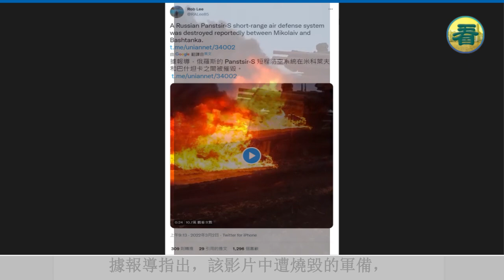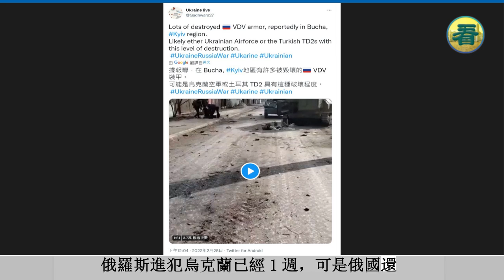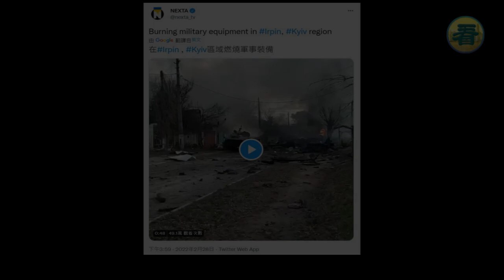【時事追蹤】(字幕版) 俄導彈系統在烏克蘭境內遭催毀，39億全燒光！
《烏克蘭獨立新聞社》透過了Telegram帳號公開多則影片和照片，在影片中有一輛車身明顯寫著「Z字」的俄國鎧甲系統起火，據稱是遭到攻擊被催毀的。

據報導指出，該影片中遭燒毀的軍備，就是俄羅斯鎧甲（Pantsir-S）近程彈砲防空系統，其造價高達1.4億美金（大約新台幣39億元）。該輛鎧甲系統原本要自尼古拉耶夫（Mikolaiv）開往巴希坦卡（Bashtanka）的，竟沒想到在過程中竟被攻擊而遭摧毀。…

圖片來源：看中國網站或視頻 / 網絡截圖 / 網路圖片 / 香港政府新聞網 / 看中國合成圖片 / 維基百科 / 公有領域
短片來源：網絡視頻
聲音來源：Microsoft 文字轉換語音程式/功能

上述視頻或資訊/訊息，僅代表講者/嘉賓/受訪者、或視頻/資訊來源的觀點。以上視頻或資訊/訊息僅供參考。